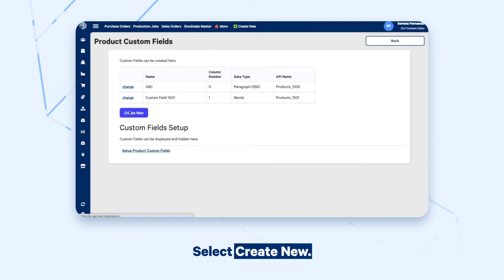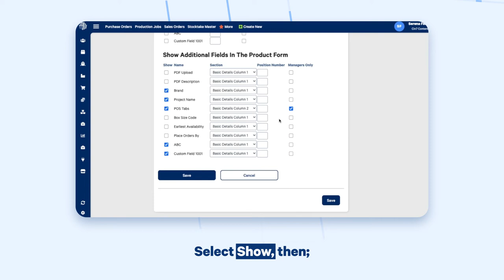Creating Custom Product Fields